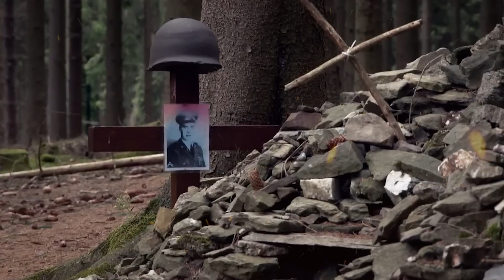Declassified WWII Proposal to Burn Down Germany's Black Forest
In a shocking revelation, newly declassified documents from World War II reveal a controversial Allied proposal to burn down Germany’s iconic Black Forest. This bold and destructive plan was intended to cripple Germany's wartime resources by targeting one of its most vital natural assets.

The video explores the strategic thinking behind this drastic proposal, why it was considered, and the ethical and environmental consequences it could have unleashed. We’ll delve into the historical context of the war, the motivations behind such extreme measures, and why this plan was ultimately shelved.

Uncover the hidden details of this secret wartime strategy and how it might have changed the course of history.